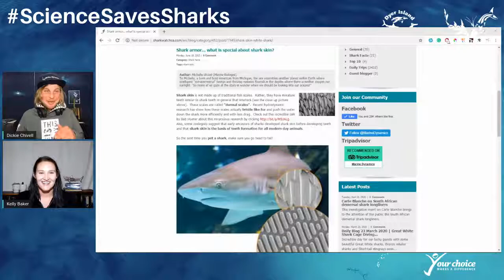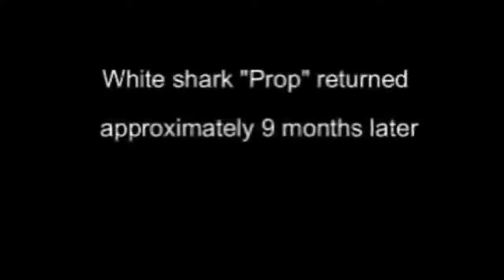Wound healing in Great White sharks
Super fish! Wound healing in Great White sharks.

This week Dickie Chivell will talk with Kelly about the Great White sharks natural ability to heal quickly with examples of injured individuals monitored in the Gansbaai area.

Join us for another great session on Wednesday at 18:00 CAT.

We are looking forward to an interactive session!